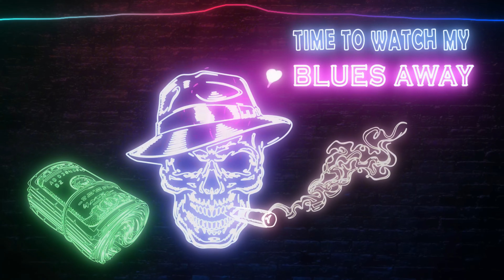Plant-Based Power: The Ultimate Food Challenge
Today we taste test and rank PLANT-BASED foods in THE ULTIMATE PLANT-BASED GAUNTLET CHALLANGE

Like if u like.
Comment future video ideas below.